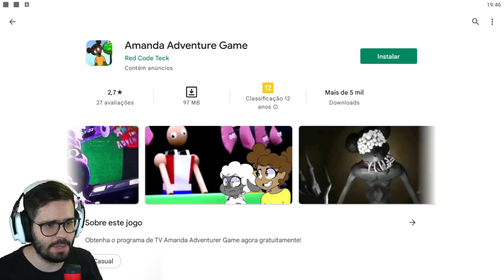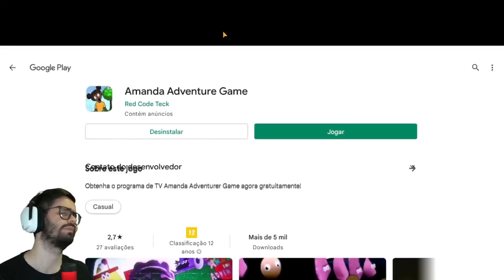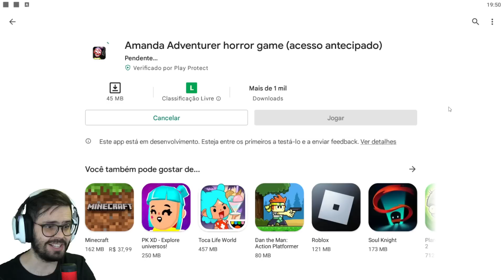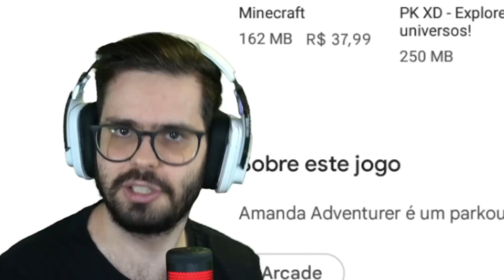AS PIORES CÓPIAS PIRATAS DE AMANDA THE ADVENTURER PRA CELULAR!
E é hora de conhecermos de perto um universo novo e obscuro, vendo de perto OS PIORES JOGOS PIRATAS DA AMANDA THE ADVENTURER PRA CELULAR! Será que algum deles pode ser pelo menos jogável?